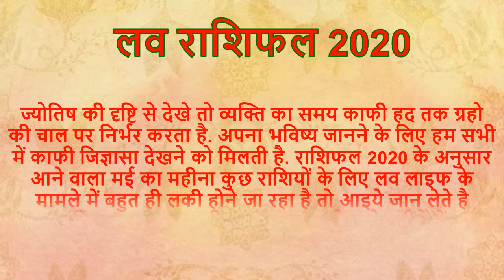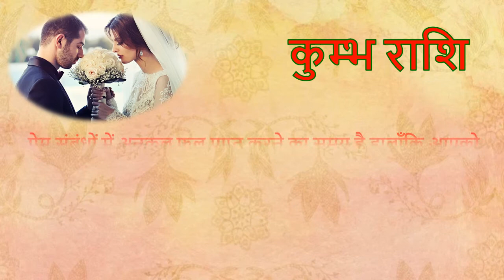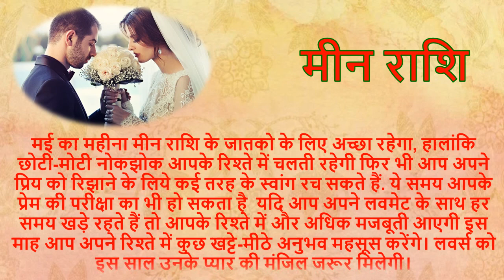Love Horoscope Astrology 2020 | May Love life Horoscope 2020 Forecast| प्रेम राशिफल 2020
राशिफल 2020 मैरिज होरोस्कोप 2020  लव राशिफल 2020 राशिअनुसार 2020 विवाह योग 2020  शादी मुहूर्त 2020 विवाह मुहूर्त 2020 शादी योग 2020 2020 में किसकी होगी शादी प्रेम विवाह योग 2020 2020 में किन राशियों की होगी लव मैरिज